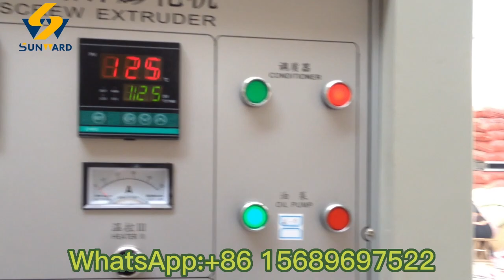TSE85 Floating fish feed / Aquatic fish feed production line with 500kg/h capacity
TSE85 Floating fish feed / Aquatic fish feed production line with 500kg/h capacity, it also can produce the sinking fish feed.
Capacity: 100-3500kg/h to meet your different requirements.